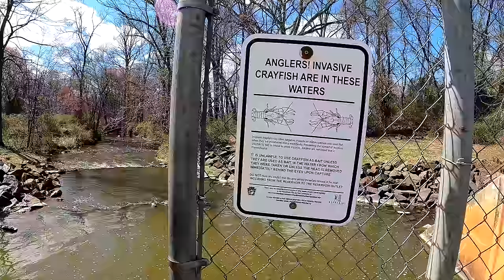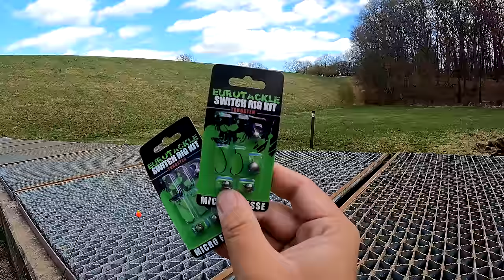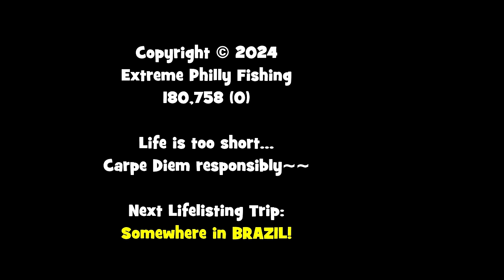Hitting my FAVORITE SPILLWAY with the SWITCH RIG...!!!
March 19th, 2024 (Fishing Session Number 12)
In this video, I hop to one of my favorite local spillways to test the new @eurotackle2042 SWITCH RIG setup.

On a side note, I will be present ALL THREE DAYS of the CT Fishing Show at the Mohegan Sun. That will be March 22nd, 23rd, and 24th. You can find me at booth 125 with the KRAZ OUTDOORS CREW.

⭐ [Rod] Eurotackle X EPF Micro-Finesse Ultra-light rod, 2 pieces, 5'6", ultra-fast action
⭐ [Reel] Shimano Vanford VF1000F Spinning Reel
⭐ [Line] Sunline FC Sniper 100% Fluorocarbon Line, 5lbs test line
⭐ [Bait/Lures] Eurotackle Switch Rig Setup with a 1/32 oz. Tungsten switch weight and a size 10 Micro Finesse Drop Shot Hook
⭐ [Tools] Under Armour Adult Team Hustle 3.0 Backpack

Filming Equipment:

📷 [Photo Camera] Sony DSC-HX50V/B 20.4MP Digital Camera with 3-Inch LCD Screen (Black)
📷 [Filming Camera] GoPro Hero 9 Black
📷 [Microphone Adapter] GoPro Pro 3.5mm Mic Adapter for GoPro Hero 9 Black
📷 [Camera Case] Ulanzi G9-4 Housing Cage Protective Case